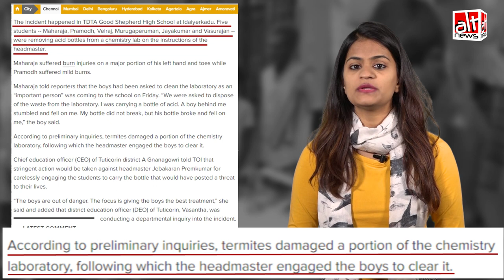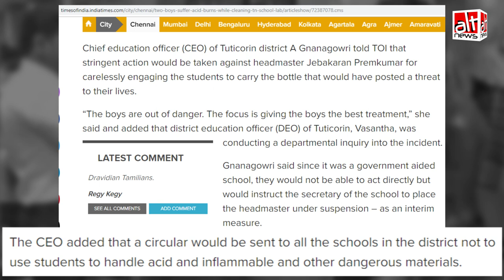क्या अयप्पा माला पहनने के कारण ईसाई छात्र को स्कूल का शौचालय साफ करने को कहा गया?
जलने की वजह से घायल हुए एक बालक की तस्वीरें झूठे दावे से प्रसारित की गई कि ईसाई छात्र को गले में अयप्पा माला पहनने के कारण स्कूल का शौचालय एसिड से साफ करने को कहा गया था।